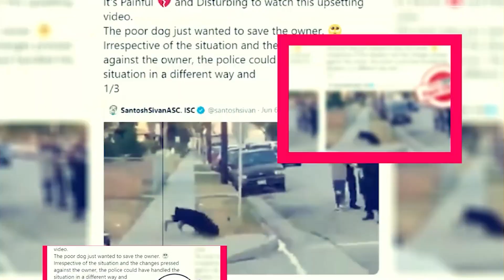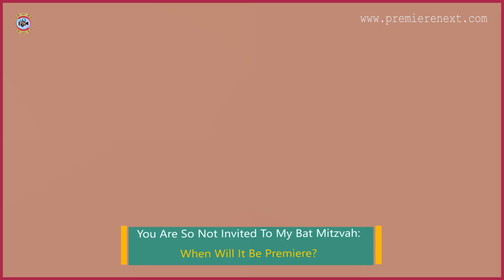You Are So Not Invited To My Bat Mitzvah: When Will It Be Premiere? - Premiere Next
You Are So Not Invited To My Bat Mitzvah: When Will It Be Premiere?
in this video, you will get the info related to You Are So Not Invited To My Bat Mitzvah release date, cast, and key details.

you are so not invited to my bat mitzvah"
you are so not invited to my bat mitzvah trailer"
you are so not invited to my bat mitzvah review"
you are so not invited to my bat mitzvah netflix"
you are so not invited to my bat mitzvah movie"
you are so not invited to my bat mitzvah videos"
you are so not invited to my bat mitzvah interview"
you are so not invited to my bat mitzvah 2023"
you are so not invited to my bat mitzvah characters"
you are so not invited to my bat mitzvah streaming"
you are so not invited to my bat mitzvah preview"
you are so not invited to my bat mitzvah australia"
you are so not invited to my bat mitzvah actors"
you are so not invited to my bat mitzvah book"
you're so not invited to my bat mitzvah"
you are so not invited to my bat mitzvah cast"
you are so not invited to my bat mitzvah decider"
you are so not invited to my bat mitzvah download"
you are so not invited to my bat mitzvah ending"
you are so not invited to my bat mitzvah extras"
you are so not invited to my bat mitzvah imdb"
you are so not invited to my bat mitzvah instagram"
you are so not invited to my bat mitzvah lydia"
you are so not invited to my bat mitzvah music"
you are so not invited to my bat mitzvah mateo"
you are so not invited to my bat mitzvah plot"
you're not invited to my bat mitzvah"
you are so not invited to my bat mitzvah summary"
you're so not invited to my bat mitzvah trailer"
trailer you are so not invited to my bat mitzvah"
you are so not invited to my bat mitzvah 123movies"

Technology updates
Netflix Series
Netflix Movies
Premiere Next